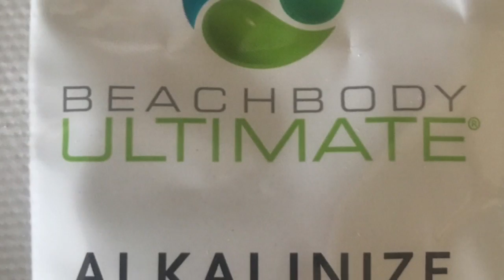Let's Make a Shake-Ashley Sikes-Eat Your Shake!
Our health and fitness coaching branch of Beachbody fitness is growing our team. We are looking for men and women in transition, working as a stay at home parent or simply interested in a home based business. This position also gives working professionals the freedom to work around family and job to make additional income. Especially when you are ready to get yourselves in better physical shape while helping others do the same.

The person best qualified for this position is a self-starter with a desire to help others reach their goals. You can grow your business with the help of a mentor and a system that has been proven successful for almost 10 years. Beachbody is the leading provider of fitness, nutrition, and weight-loss programs that deliver results. The comprehensive approach combines fitness, nutrition, and support—a proven formula that has helped thousands of people completely transform their lives.

We want to help you build your future whether it's full time or part time. With due diligence, we will educate you on the potential for success working from home with our coaching team.

Begin by sending your resume and a brief description of why you want to be a part of a fitness coaching team.